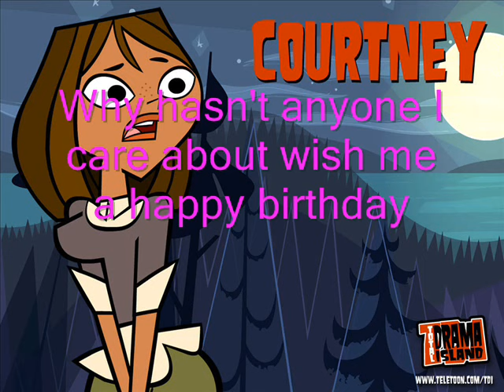Total Drama Life ep. 1 (2/3) The Celebration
Part two of episode one!!! enjoy.  I own no music